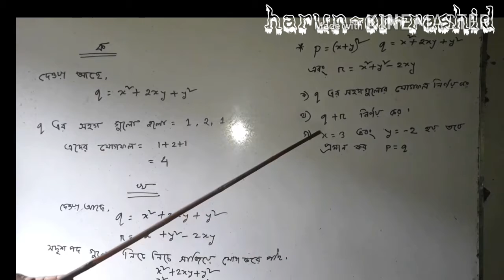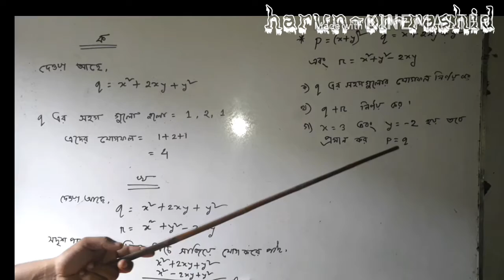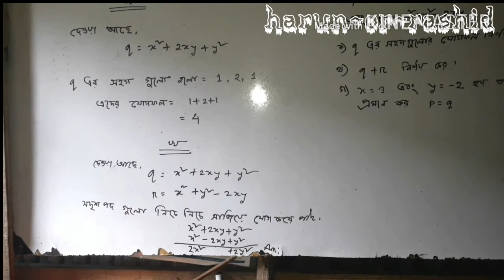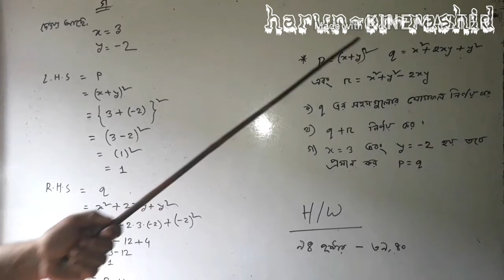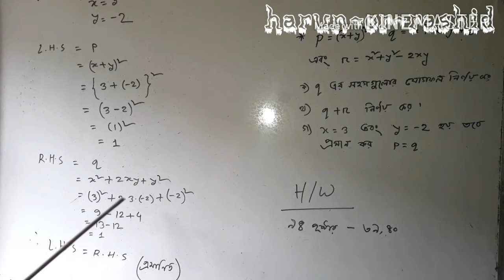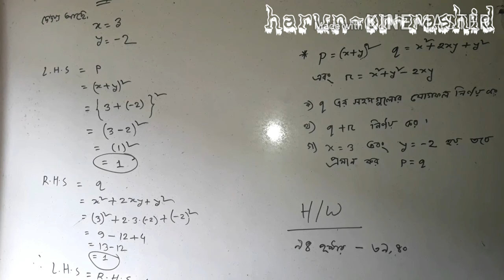মোঃ হারুন-অর-রশিদ, সহকারী শিক্ষক ছায়াবীথি সোসাইটি উচ্চ বিদ্যালয় ৬ষ্ঠ গণিত